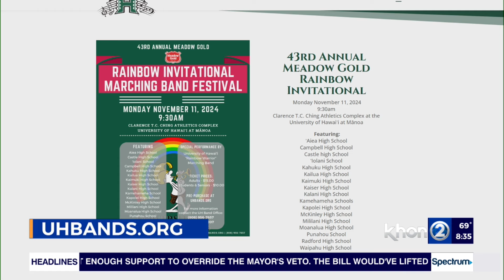The Rainbow Invitational is happening on Monday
Head down to UH to support Hawaii high school marching bands.